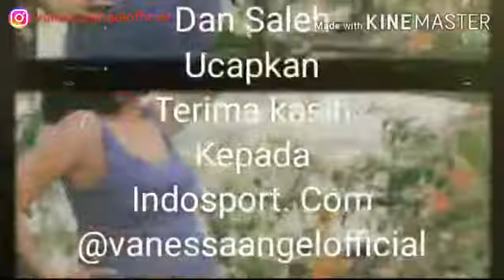HAMIL TUA - VANESSA ANGEL PAMER SENAM EKSTRIM..?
Selamat datang di channel ini, kami akan memberikan informasi seputar unggahan terbaru dari vanessa angel yang senam ekstrim saat hamil tua..
ARTIKEL BERITA = INDOSPORT. COM
CATATAN

Video dan Gambar Hanyalah ilustrasi, yang Bertujuan untuk memudahkan penonton, agar dapat memahami isi video dan informasinya.